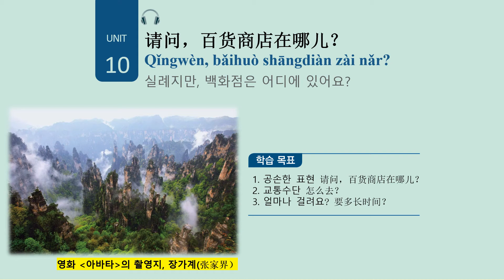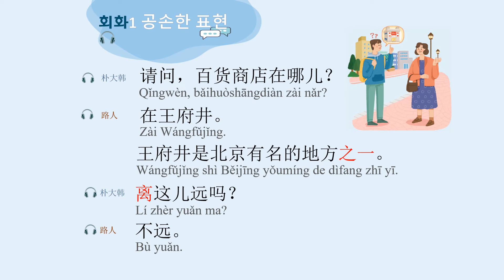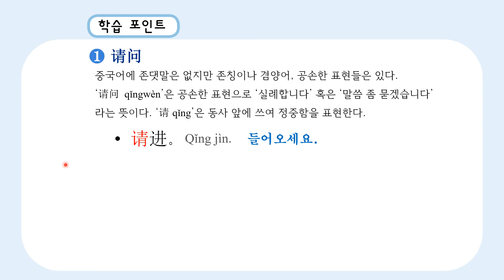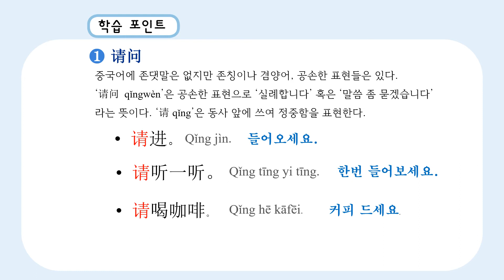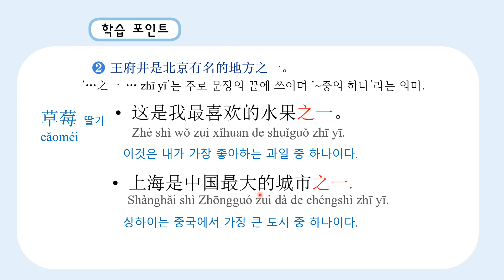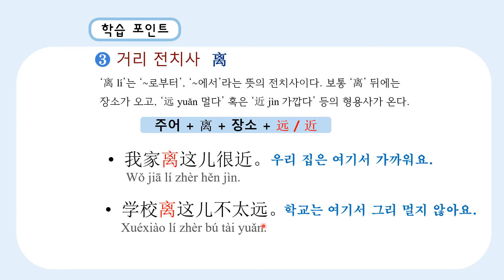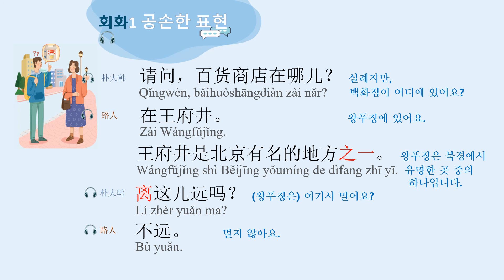[제10과 회화 1 실례지만, 백화점은 어디에 있어요? 왕푸징에 있어요.] (교재: 푸통푸통 중국어 생활편) 이혜임 교수 저자 직강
백화점은 어디에 있어요? 왕푸징은 여기서 멀어요? 는 중국어로 어떻게 말할까요?
교재: [푸통푸통 중국어 1 생활편], 시사중국어사 출판사, 2020